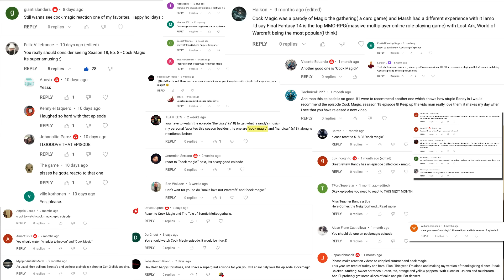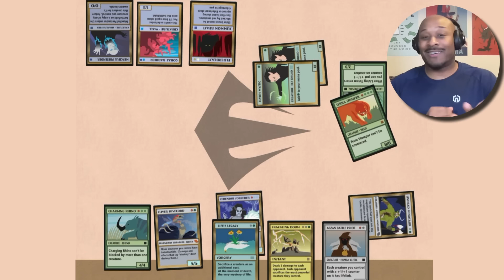SOUTH PARK - C*ck Magic [REACTION!] - Randy's Craziest Episode?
If you enjoyed this magical South Park episode reaction,

DASH RECOMMENDS...
▶ JapanesePod 101 for learning Japanese

▶  AUDIBLE!!

🎧 My Headphones 🎧
▶ JBL CLUB 950 - Premium Wireless

🎙 My Microphone 🎙
▶ Blue Yeti USB Mic

OTHER FAVORITES

MY GEAR

😀 Toothbrush?? 😀
▶ Philips Sonicare DiamondClean Smart

I know it’s not a common item you’d see in a description,
but do get the occasional teeth question from time to time.I’ve been using the Sonicare brand for almost two decades.